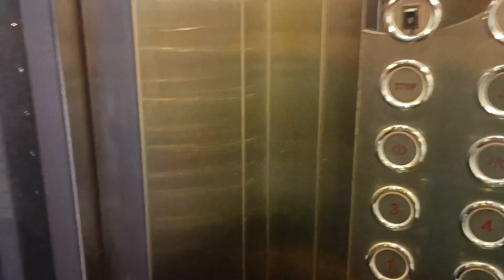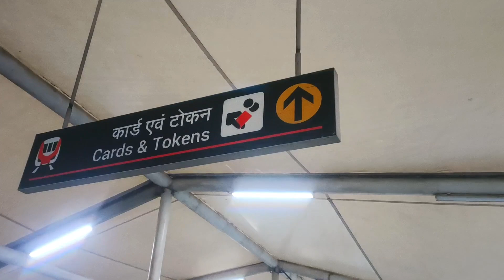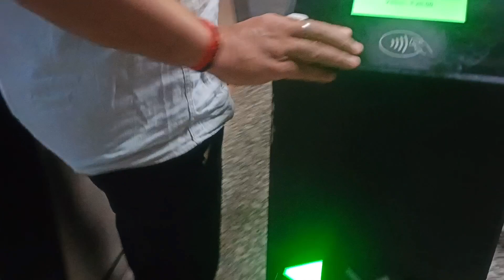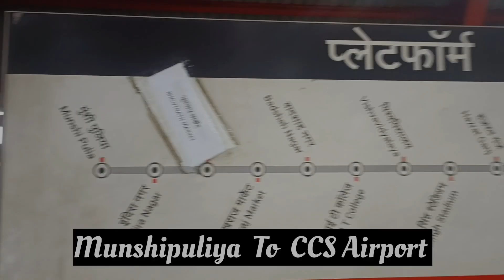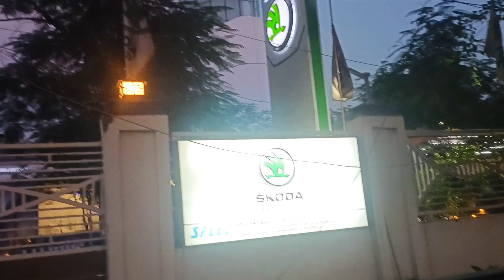Best Place To Visit In Lucknow🤩🥳 || Its JoyFull Time 🙌💃love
Joyful Time Ever❣️